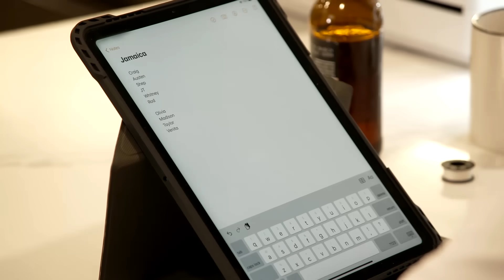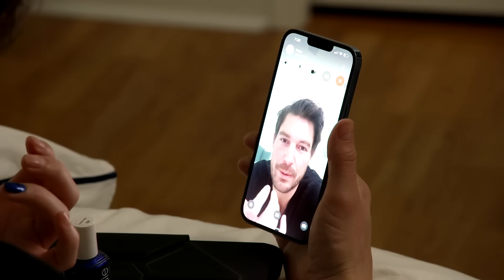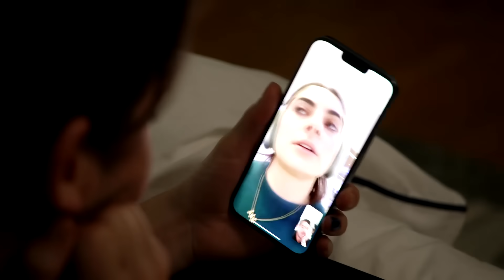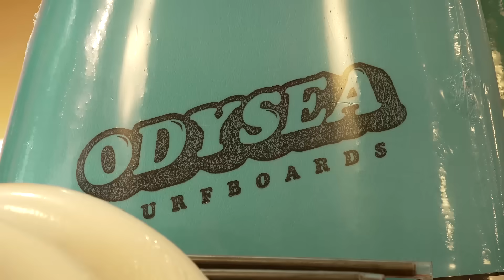Shep Rose Reveals How Taylor Ann Green Tried to Make Him Jealous | Southern Charm (S9 E11) | Bravo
South Carolina native Shep Rose comes with the receipts for Taylor Ann Green. Plus, Craig Conover plans a “Get to Know Paige” trip to Jamaica. Watch new episodes of Southern Charm, Thursdays at 9/8c on Bravo and stream next day on Peacock.

About Southern Charm:
New relationships are forged alongside new resentments, but old habits die hard as these southern socialites grapple with shocking allegations that could fracture what were thought to be unbreakable bonds.

Fresh off a sabbatical in Australia, Shep has returned to Charleston and is ready to work on a friendship with Taylor, which proves difficult when he hears rumors about what she’s been up to while he was Down Under.

Taylor is still working through her breakup with Shep and has been leaning on best friend Olivia for support. When a potential hookup of hers is revealed, Taylor denies the allegations and is unapologetic about enjoying her single life.

Olivia has put Austen in the rearview as she explores the dating scene and focuses on her female friendships, but a confusing betrayal leaves her questioning whom she can truly trust.

After his hot-and-cold relationship with Olivia freezes over, Austen is left wondering why his romantic endeavors never work out. Now some of his closest friendships come into question when dating rumors start to surface.

The construction on Craig’s house is a work-in-progress, and so is his relationship status with Paige. Craig finds himself in dating limbo and is hoping for her to commit to a move down south.

Newly married Madison is settling into domestic bliss, with husband Brett splitting his time between Charleston and California. Though she is focused on mending friendships, she doesn’t suffer fools gladly and fires back at anyone who attempts to bring her down.

With a stable new beau in her life, Venita has left the feud with Madison in the past and is focused on new friendships with Olivia and Taylor. She’s not afraid to call out transgressions within the group and take sides if necessary.

JT is a successful southern eccentric with a loud personality. Buoyed by his professional prowesses, he’s looking for a partner to spend the rest of his life with and has a particular southern belle in mind.

Leva continues to be the voice of reason, providing a shoulder to lean on for the ladies and offering sage advice about the Holy City’s Peter Pans.

Rod is a staple in the Charleston social scene and a quintessential southern gent who has swept Olivia off her feet, regardless of who that might upset.

Rodrigo is an interior designer in a long-term relationship with boyfriend Tyler. He has been friends with the Charmers for many years and helps to keep them grounded.

Cast:
Craig Conover
Austen Kroll
Shep Rose
Madison LeCroy
Venita Aspen
Olivia Flowers
Taylor Ann Green
Jarrett Thomas
Rodrigo Reyes
Leva Bonaparte
Rod Razavi